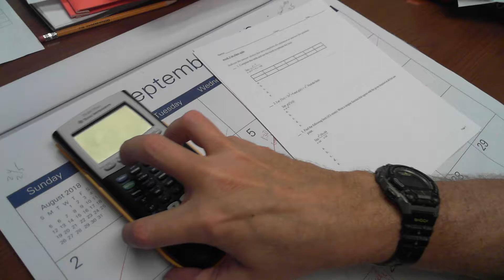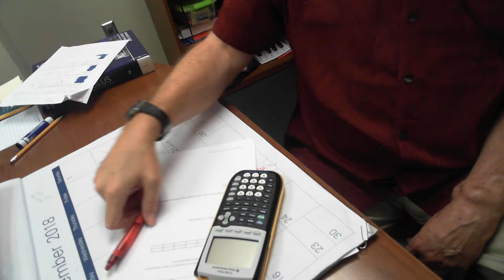How to set your Camera using the respondus Monitoring system